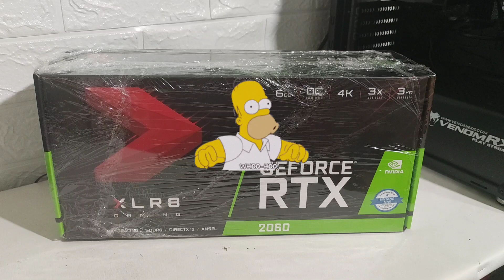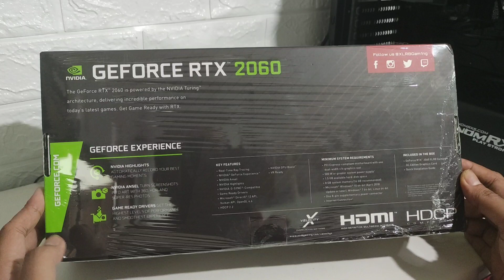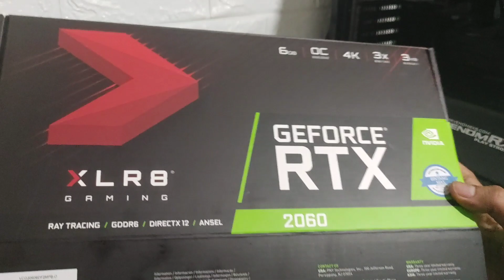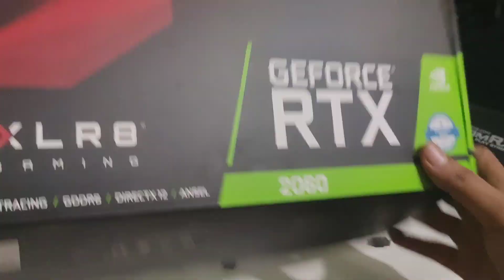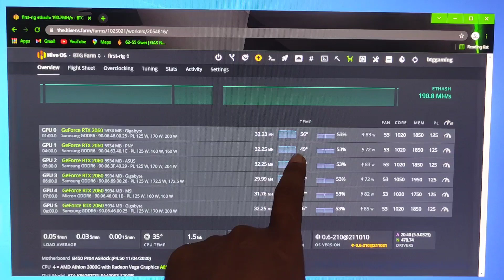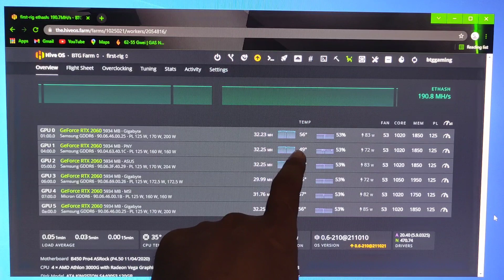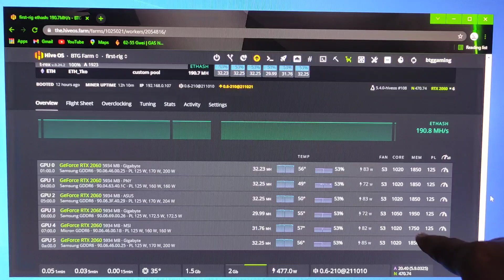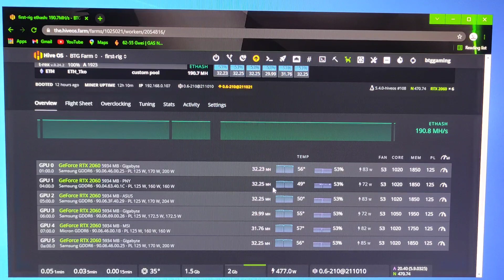unboxing vga rtx 2060 merk PNY kemudian test mining, berapa hashrate dan power consumption nya?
video kali ini unboxing vga merk PNY rtx 2060 kemudian di test mining ethereum agar tau berapa kecepatan dan power consumption nya dan ini diluar ekspektasi!!!

Link pembelian kipas angin fan 12 cm x 4 pcs untuk rig mining dan elektronik lainnya :